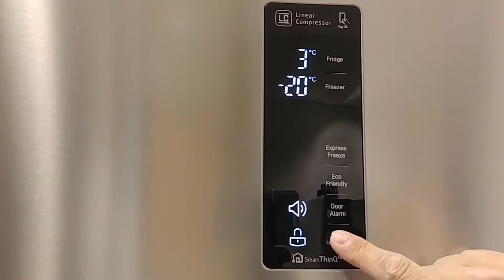Frigoriferi LG | Come visualizzare codici errore frigoriferi modello Combinato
Video guida per come mostrare codici errore nei frigoriferi Combinati LG